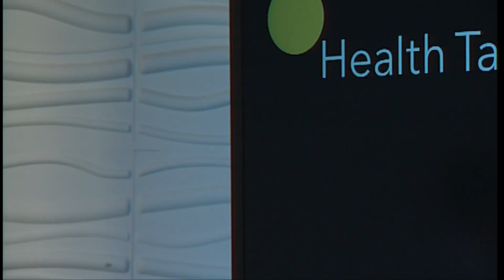Health Talk | Season 1 Episode 6